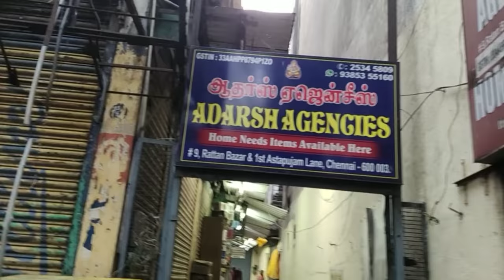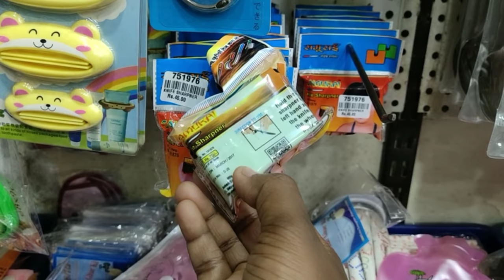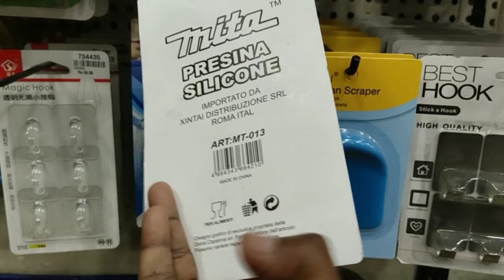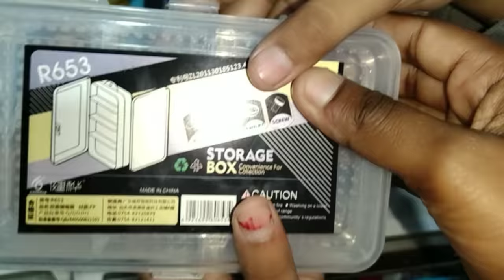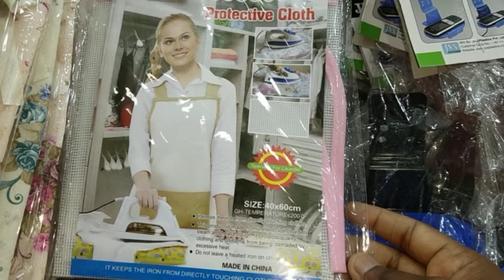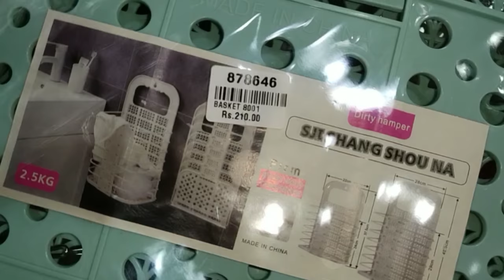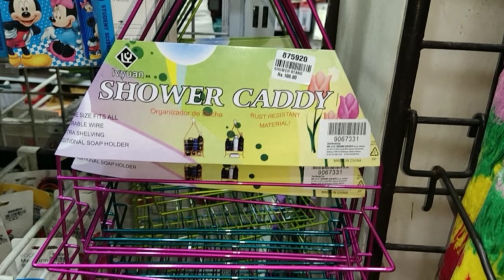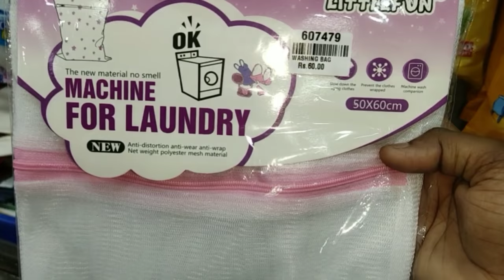சென்னையில் விலை மலிவாக வீட்டு உபயோக பொருள்களுடன் இப்படி ஒரு கடையா🤔🤔🤔/Adarsh Agencies Parrys Part1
shop address:
Adarsh Agencies:
#9, Ratan bazaar,
before Italian lights,
opp. inian oil petrol bunk,
chennai600003